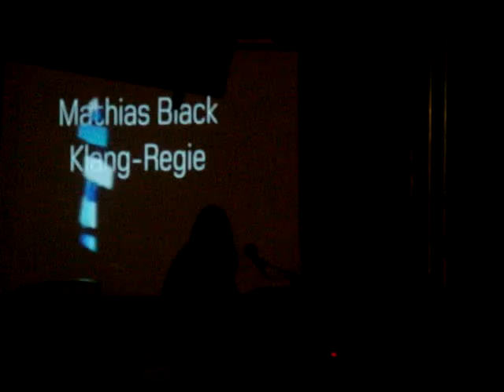Karl Bartos (Ex-Kraftwerk) - Odiseja 2010 part 4.MPG